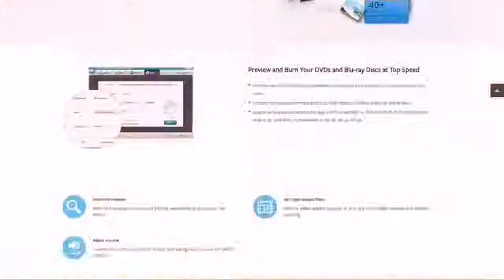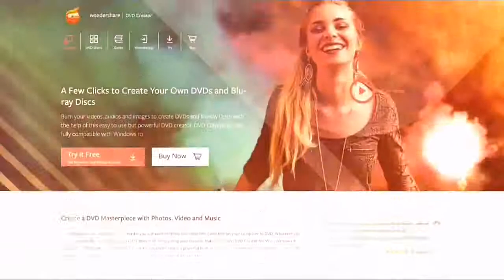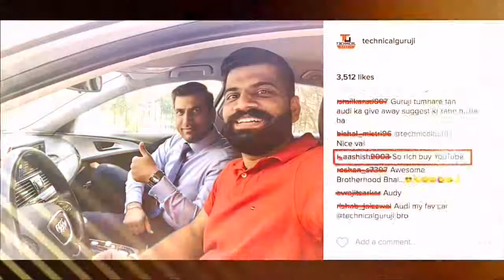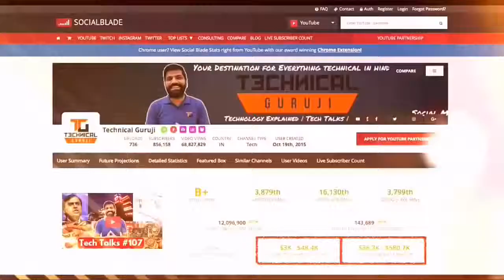How To Make Money By Youtube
Technical Guruji
how to income money on youtube
Technical Guruji Kitna Kamaty hi
Technical Guruji All Videos
Pc salution with vishu
1000 Viws Se Rupy Kamaye
Technical
Guruji
1000 views on youtube how much money
My YouTube Earnings Revealed!! How Much Money I make from YouTube?
how to make money just by watching youtube videos,
how to make money by creating youtube channel,
how to make money by viewing youtube videos
Pc Salution with vishu2